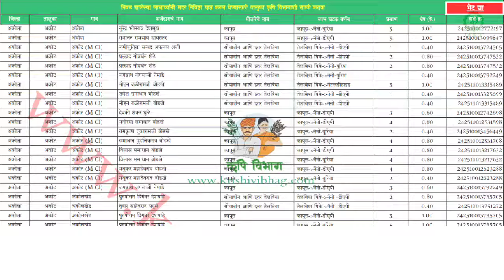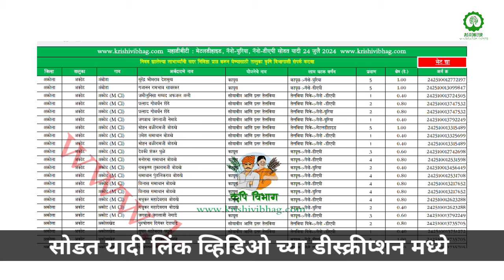नॅनो युरिया, डीएपी, मेटलडीहाईड सोडत यादी आली | तुमची निवड झाली का? | Nano Urea Nano Dap Metaldehyde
आपल्या जिल्ह्याची सोडत यादी पाहण्यासाठी खालील लिंक वरती भेट द्या